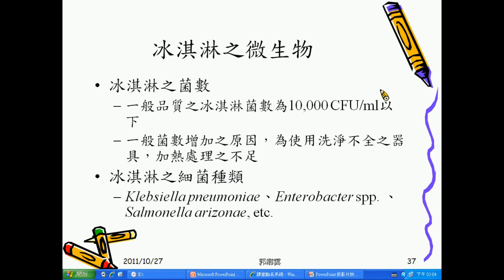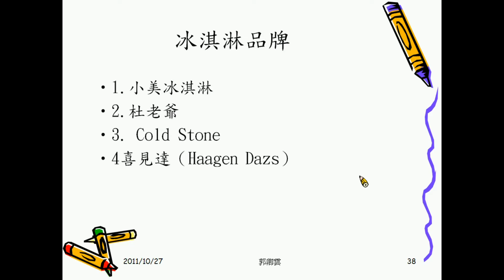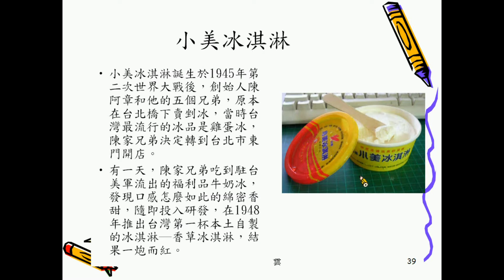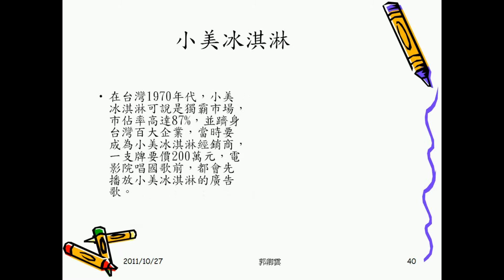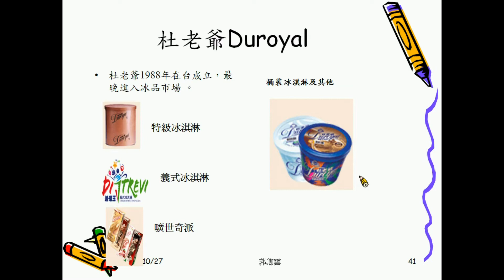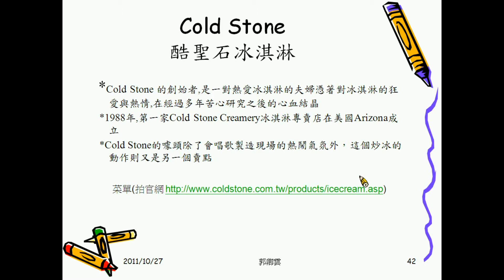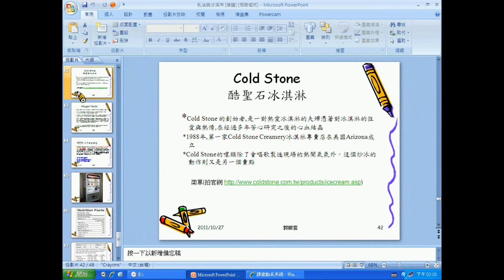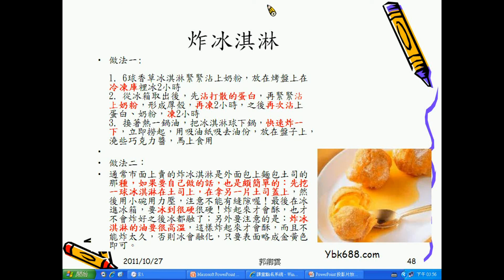林美貞-乳品加工08